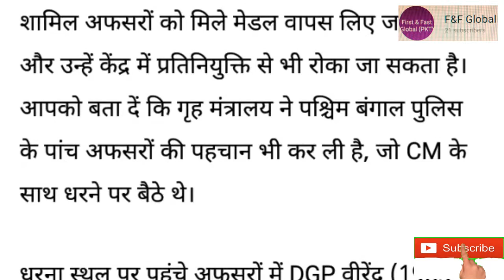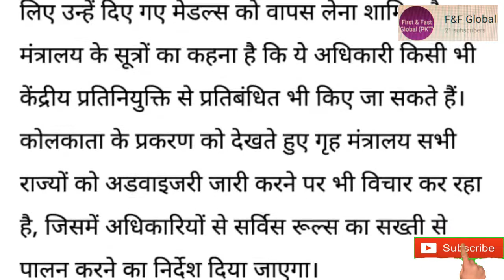west bangal के DGP और ADGP के खिलाफ गृह मन्त्रालय ली एक्शन